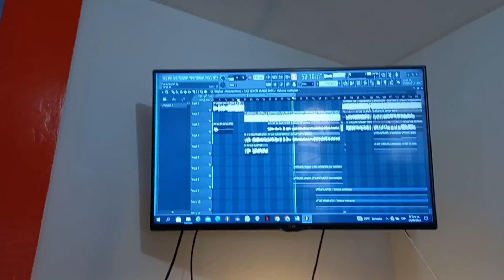MIX MERENGUES SAXOFONES